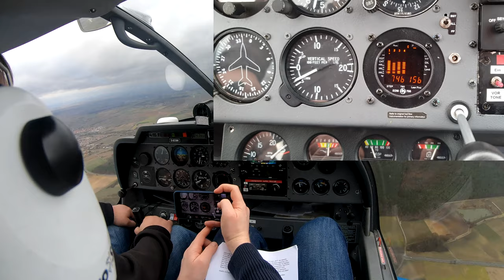DR400 + EDM700 - Demonstration unterkühlter Motor beim Abstieg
Video anlässlich der Auffrischungsschulung am 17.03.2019